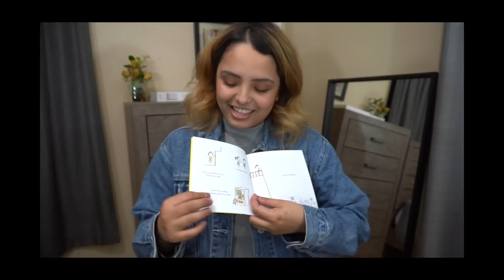How to style Dr. Martens Boots | Nee.Dez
Soooooo in today’s video I am going to show you all how I style my 1460 PASCAL VIRGINIA Dr. Martens Boots 5 different ways! Like if you enjoyed & expand for details ⇊

Let me know if you would like to see more of these kinds of videos and what suggestions you may have!

Xoxo, Nee.Dez ♡

Outfit 5:
Jeans- UNIQLO Women EZY Glean Checked Ankle-Length Pants navy sold out (similar